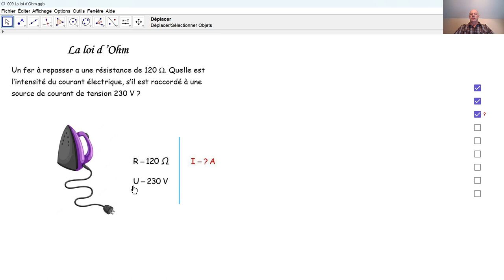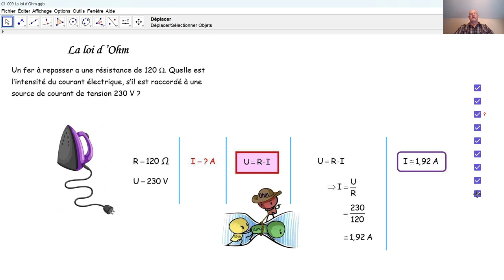Physique 3PhF076 La loi d'Ohm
Nous appliquons la loi d'Ohm pour calculer une intensité de courant.